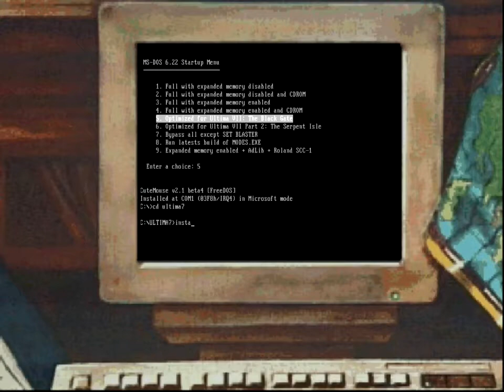Ultima VII: The Black Gate Complete AdLib Music Synthesizer Card Soundtrack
Ultima VII: The Black Gate Complete AdLib Music Synthesizer Card Soundtrack. Recorded directly from gameplay. In-game sound effects disabled.

Includes a fictive bonus song at 19:37 created by yours truly not part of the original game.

Please see video Cards for Roland MT-32 and 'SC-55 in MT-32 mode' versions.

00:00 Bootup & INSTALL.EXE (sped-up)
00:10 Intro
04:02 Main Menu
05:57 Fellowship
07:51 Murder Site
08:40 Market Place
09:19 Passion Play
10:18 Britain
11:36 Museum
11:56 Hall of Bards
13:10 Tavern
13:44 Kilrathi Ship
15:26 Stones
17:42 Theme of Love
18:47 Orrery
19:37 Fictive bonus song (see description)
20:56 Danger
21:58 Flying Carpet
22:46 Skara Brae
23:40 Bee Cave
24:23 Combat
28:13 Danger #2
28:41 Waking up at Fellowship Shelter
29:15 Sleeping
30:13 Sailing
31:16 Cave
33:56 Shrines
36:26 The Wisps
37:35 Empath Abbey
38:00 The Gypsies
38:47 Lycaeum
39:13 Serpent's Hold
39:37 Music Box
40:15 The Emps
41:37 Unused Song #1 (from XMI data)
41:48 Unused Song #2 (from XMI data)
41:56 Xylophone
42:07 Harpsicord
42:29 Harp
42:37 Lute
42:50 Thorne Room
43:30 Ending
45:17 Closing Credits
51:14 Quotes

Setup used: a real 486 DX2 PC (w/internal cache disabled and turbo de-selected) and the AdLib card's (1990 revision) left output channel connected to RME Fireface 802 channel input. Recorded at 96/24, a moderate amount of Waves' L3 UltraMaximizer in post to level the AdLib's quite huge dynamic range in this game. Trident 8900CL's VGA signal captured with StarTech.com's USB3HDCAP for the intro.